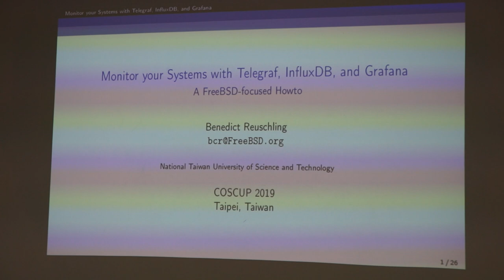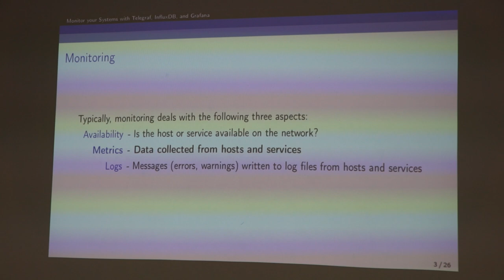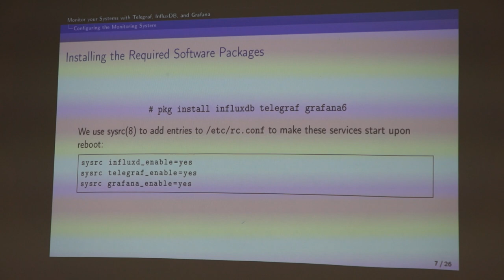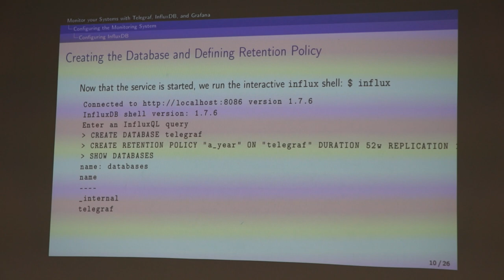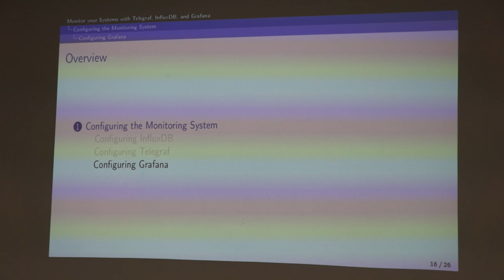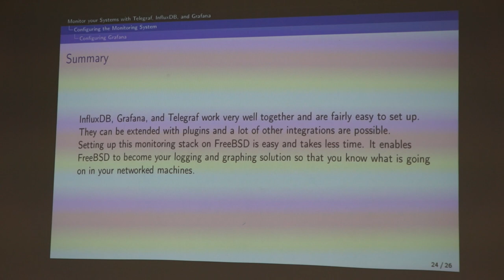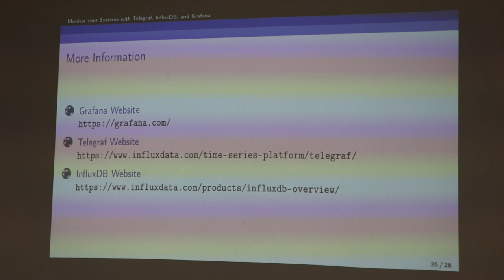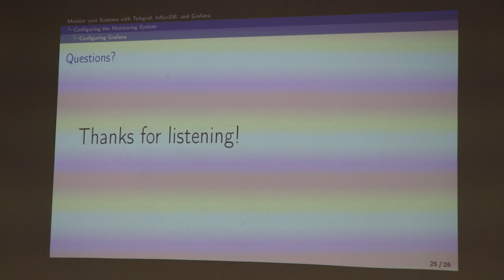[COSCUP 2019] IB412-2 Day 2 Monitor your Systems with Telegraf, InfluxDB, and Grafana